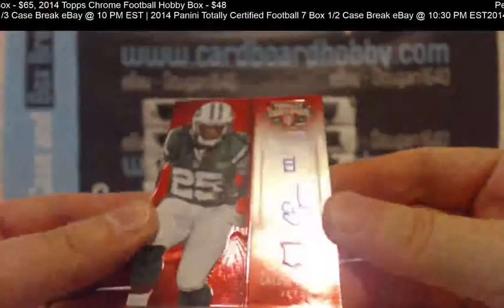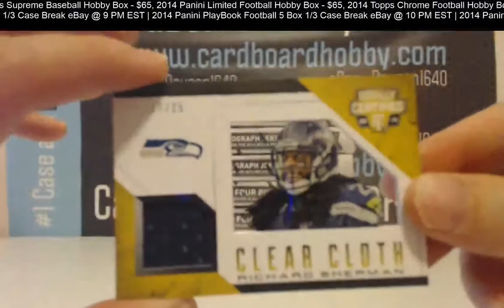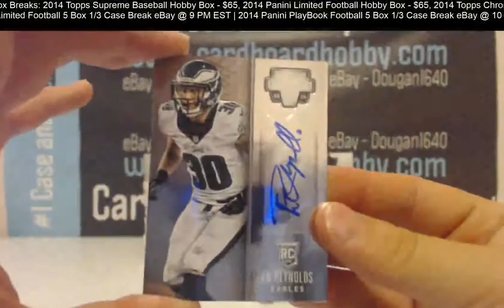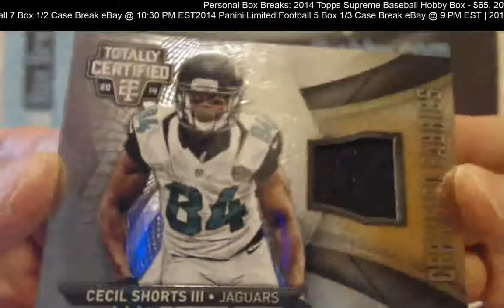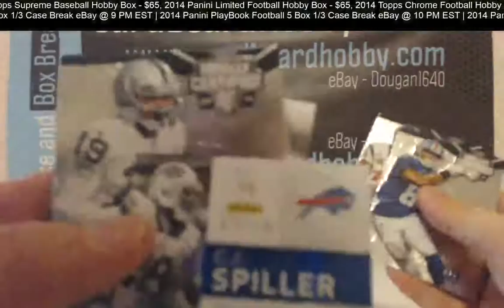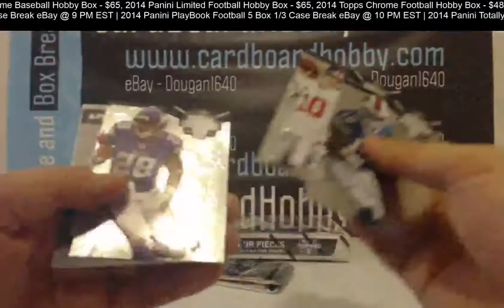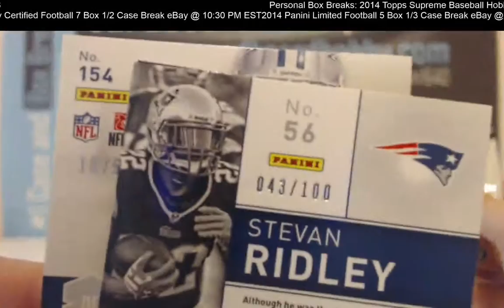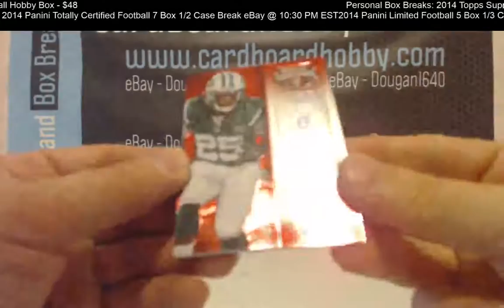2014 Panini Totally Certified Football 7 Box 1/2 Case Break eBay 11/10/15